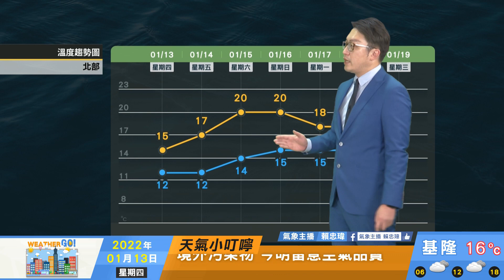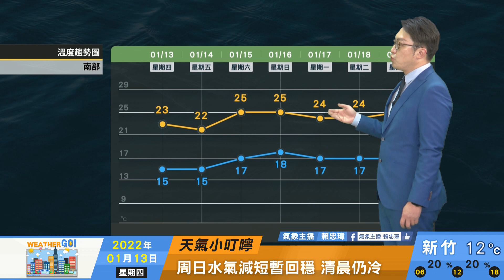2022/01/13 白天漸回溫 仍須留意輻射冷卻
明日白天冷空氣減弱 白天漸回溫
仍須留意輻射冷卻 周六清晨仍冷
周日水氣減短暫回穩 清晨仍冷
境外污染物 今明留意空氣品質